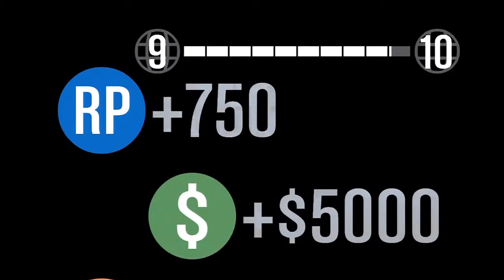GTA 5 Online PART 18 ( Meth'd Up!!!)